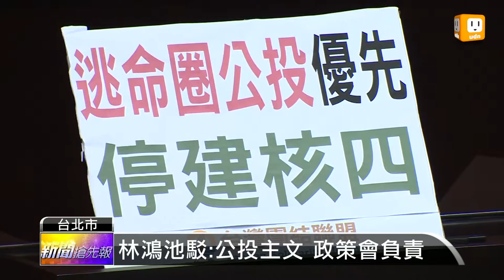【2013.03.08】核四公投主文 江宜樺：語意清楚 -udn tv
核四公投主文已經出爐，但朝野都不滿意，先是本來國民黨立委丁守中要提案，半途卻殺出程咬金李慶華，在野黨則痛批國民黨玩文字遊戲，就連行政院長江宜樺今天到立院報告，綠營也全面杯葛，一度上不了台。